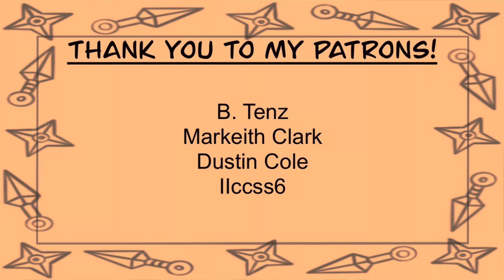Naruto Shippuden Reaction 1X216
Hey there everyone! First, I want to thank all of my subscribers and anyone watching these videos! Second, just a reminder that portions of the video have been altered for Crights. Thirdly, I’d like to point out for those just joining my shinobi journey, or for anyone who is curious, that there are a few things about Naruto that I already know since the show has been out for so long and because one of my best friend’s favorite anime is Naruto. The extent of my knowledge is mostly names of characters, no real major plot points. However, I don’t actually know what I know until it comes up in the show. Thank you all so much, and I hope you enjoy this latest installment of Naruto reaction videos!

Intro
Song: Rainbow Rising
By: Montee

Editing and thumbnail creation by Kassie

Links!